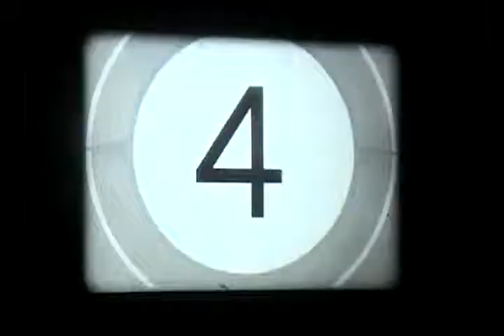2013-11-8 Outward Way - The Thom Robison M.S. Benefit - Pub 1281 - Clinton Twp, MI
A couple songs taken from my Note II phone.
Thank you guys for helping me out! ... Thom!

00:00 - Starship Trooper
08:32 - When The Levee Breaks
16:00 - Bonus Material